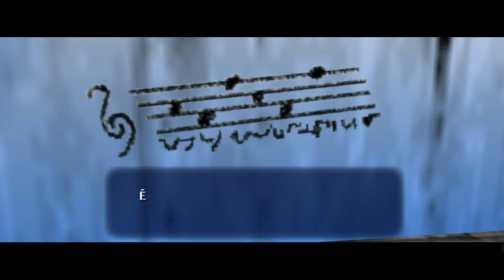[Detonado Completo] Zelda Ocarina of Time #4 - Dampé: O coveiro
OBRIGADO PELO SEU LIKE QUE É MUITO IMPORTANTE PARA FORTALECER O CANAL E PARA PRODUZIR MAIS VÍDEOS!!! 😉👍👍🎮🎮
POSTAREI NO MÍNIMO UM VÍDEO TODA SEMANA!!!

Música da vinheta do canal:

Música Indian Levels
Artista Avicii, Sonu Nigam
Licenciado para o YouTube por UMG (em nome de Universal Music AB); Sony ATV Publishing, LatinAutorPerf, BMI - Broadcast Music Inc., UNIAO BRASILEIRA DE EDITORAS DE MUSICA - UBEM, LatinAutor - SonyATV e 8 associações de direitos musicais